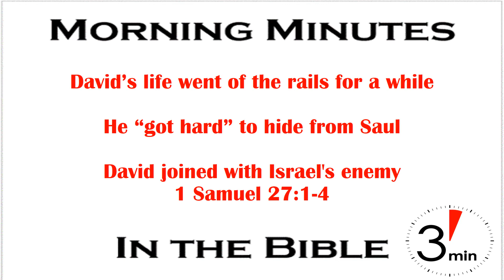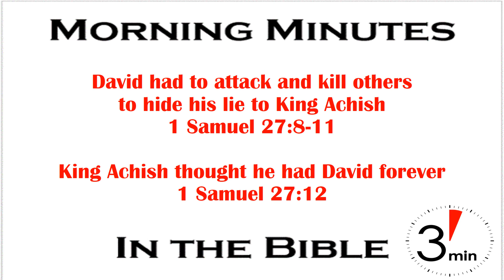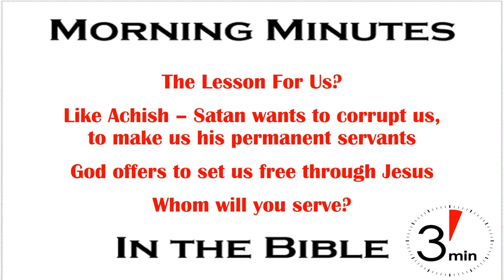Whom Will You Serve? 1 Samuel 27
Will Ferrell’s 2015 movie “Get Hard” is about a soft pudgy white guy going to prison for a crime he didn’t commit. To toughen up before doing hard time he hires the only black man he knows to help get him ready. His black acquaintance is just as soft and knows nothing about being a hard man, but takes the money and the task. Besides being insultingly racist by playing off multiple racial stereotypes it didn’t do well because it simply wasn’t funny. Of course in the Hollywood world racism is acceptable – if it’s funny or makes money.

Full disclosure: It is IFC (Inappropriate for Christians) so I didn’t watch the movie. My comments are based off of commercials and reviews. But I do wonder if Mr. Ferrell is plunging into irrelevance, and eventual disapproval, as it gets harder for him to make a movie that people actually want to watch.

His plunge off that cliff with this movie is eerily similar to the path of David’s life in the last years before the death of Saul. David had proven his godly heart by refusing to kill Saul. But as an enemy of the king, David was considered an outlaw. As a result his options were getting very limited. To survive he had to get harder, and he did, but in the process he risked a slide into irrelevance and eventual disapproval by God and Israel.

After David’s last encounter with Saul he did what seemed to be his only viable option – he became a true outlaw and joined the Philistines, Israel’s unrelenting enemy (1 Samuel 27:1-4). In order to do that he had to become hardened to the fact that he was siding with the people who were capturing and killing Israelites. To succeed he had to go out and attack other people, kill them all, take their stuff and then lie to his new king by saying he had attacked Israelites (1 Samuel 27:8-11).

The Philistine king was happy because he thought David was losing favor with Israel by killing them. He saw it as a win win for the Philistines, and a lose lose for David and Israel. “So Achish believed David, saying, ‘He has surely made himself odious among his people Israel; therefore he will become my servant forever.’” (1 Samuel 27:12). Fortunately God wasn’t through with David so he didn’t lose everything, but it was a bad move.

The lesson for us is in the statement of King Achish. He thought he could so corrupt David as to make him a permanent servant. Satan does the same with us today. His desire is to corrupt us with sin so we will be his servants forever. God has offered us a way out through the gift of His son. If we will believe, repent, and be baptized into Christ, then we can live for Him by faith. We can be His servant forever. The choice is yours. Which will it be? Whom will you serve: Satan or Jesus?